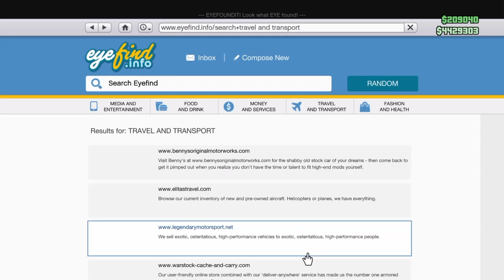GTA 5 PS4 ONLINE - NEW DLC UPDATE